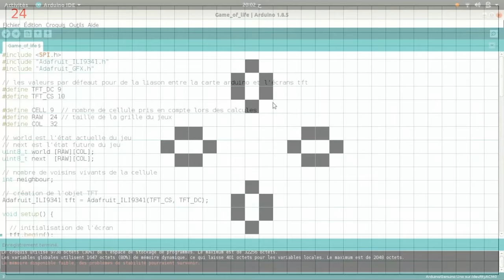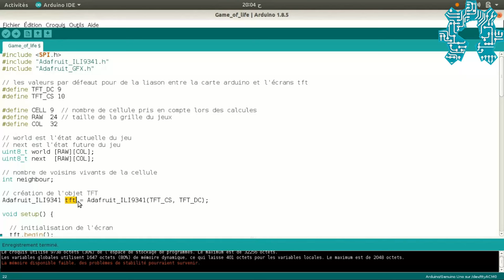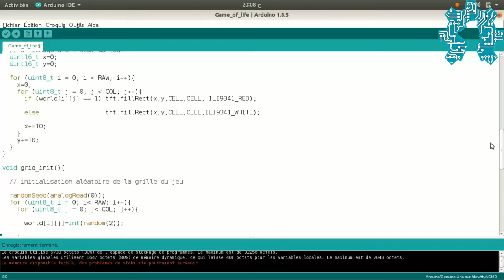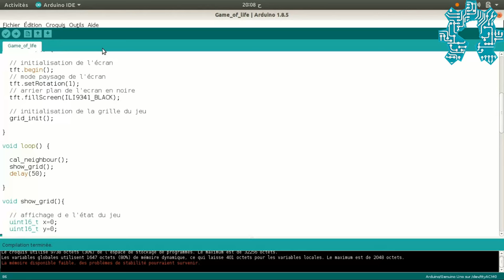LE JEU DE LA VIE SUR UNE ARDUINO UNO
Le jeu de la vie est un automate cellulaire imaginé par John Horton Conway en 1970, voilà notre implémentation de cette automate cellulaire sur une Arduino UNO avec un écrans TFT LCD de 2.8" de chez Adafruit Industries.